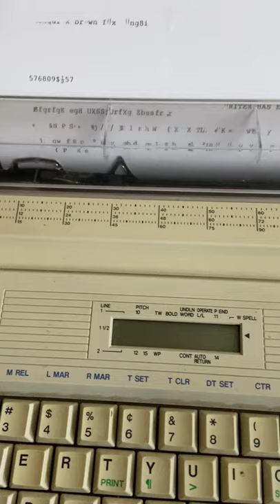Brother AX-450 Electric Typewriter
Today I'm listing a Brother AX-450 Electric Typewriter.  It works good, it just needs a new daisy wheel - one of the pins is missing and the spring is missing off the wheel.  The ink seems to have some life left in it.  If you are interested in this typewriter, please go to my eBay store and check it out!